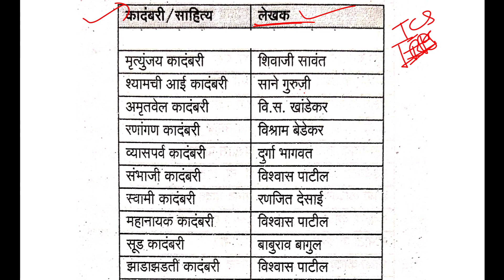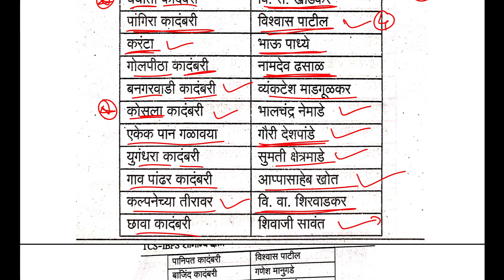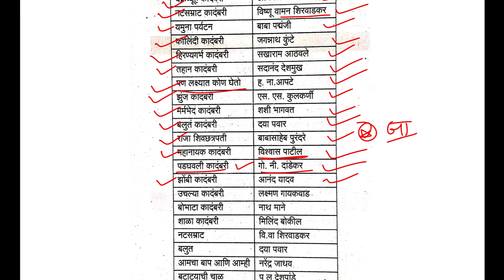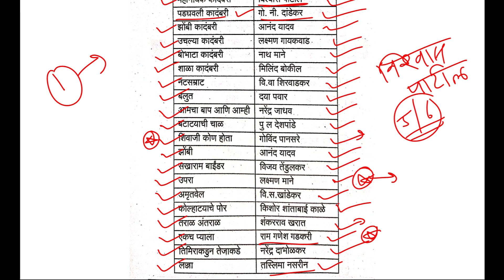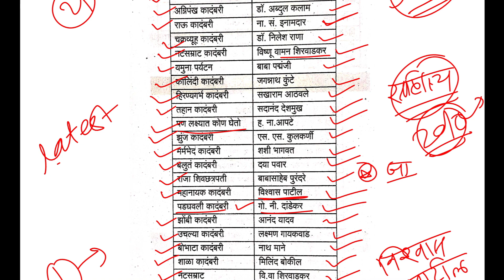लेखक व त्यांची पुस्तके | Books and Authors in Marathi | Marathi Naukri